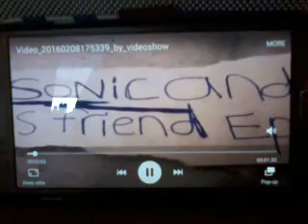Sonic and his friends ep 29